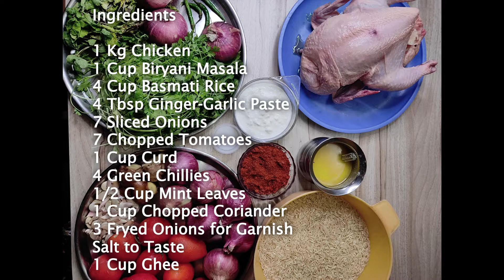Recipe for Dum Biryani | By Flora's Kitchen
1 Kg Chicken
1 Cup Biryani Masala
4 Cup Basamati Rice
4 Tbsp Ginger-Garlic Paste
7 Sliced Onions
7 Chopped Tomatoes
1 Cup Curd
4 Green Chillies
1/2 Cup Mint Leaves
1 Cup Chopped Coriander
Sat To Taste
1 Cup Ghee
Some Vegetable Oil For Rice And Salt To Taste

Hi!

-Flora's Kitchen